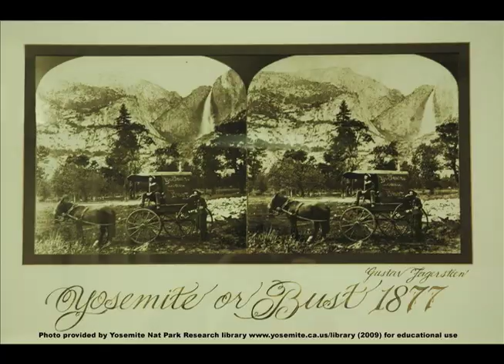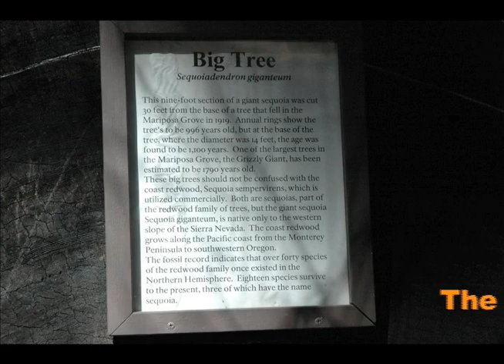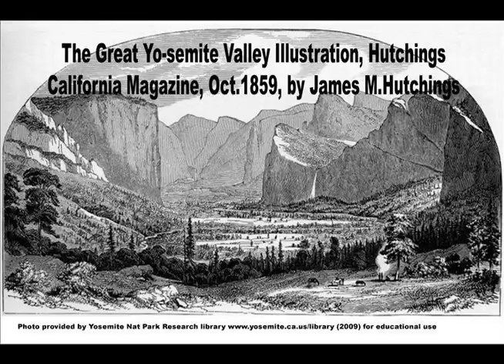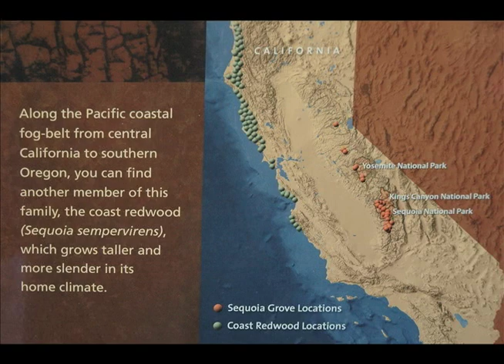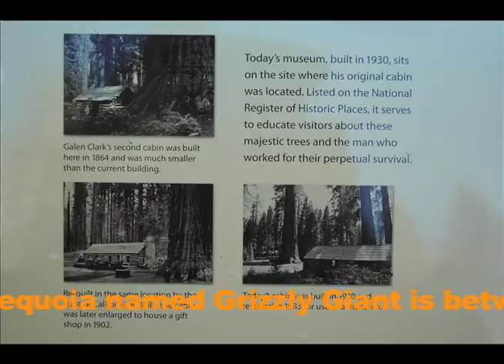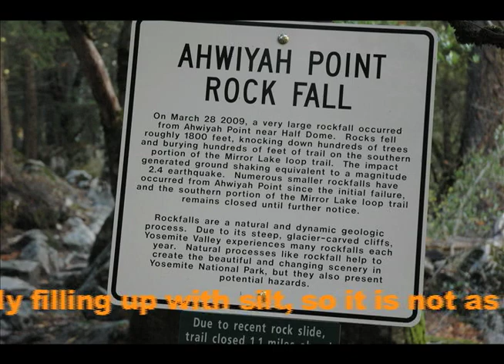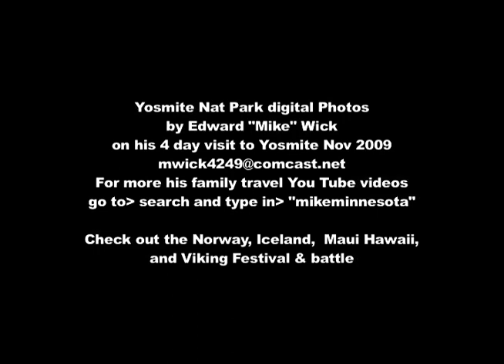Yosemite Nat Pk, Giant Sequoia Trees, 2 Water Falls, Mirror Lake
Hi-res photographic picture visit by "mikeminnesota" of Yosemite Falls, hike the Giant Sequoia Trees, hike to Nevada Falls and hike to Mirror Lake in Yosemite National Park Nov 2009.

You are free to go to my personal home page "mikeminnesota.com" with my family immigration history,

Northern Norway lag (Nordlandlaget) Stevne 2013 N-AGA,

and more.